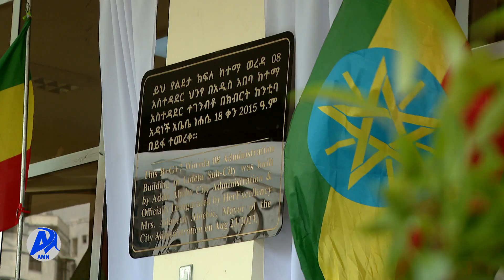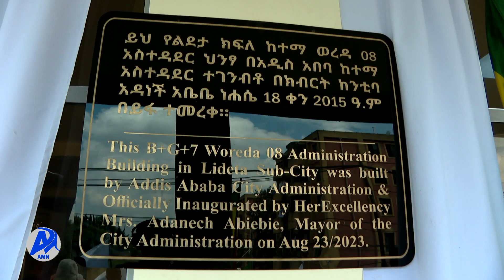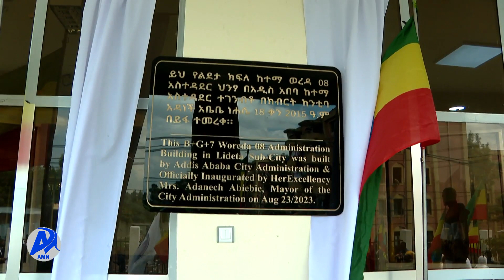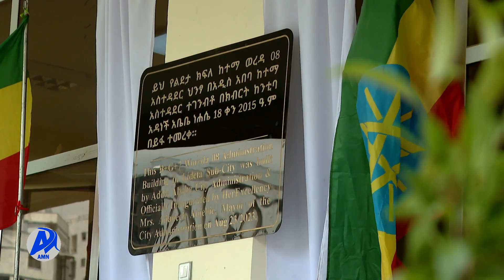EEBBA AANAA SMART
AMN Hagayya 18, 2015 - EEBBA AANAA SMART